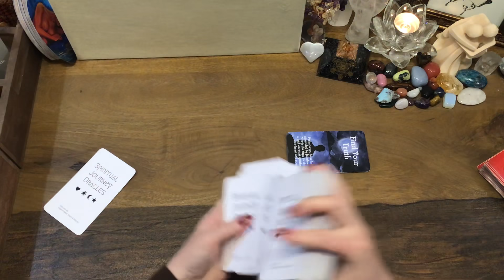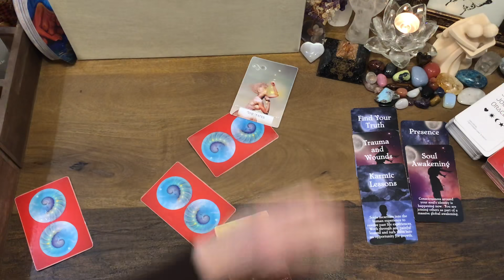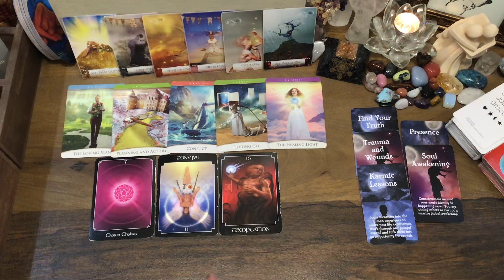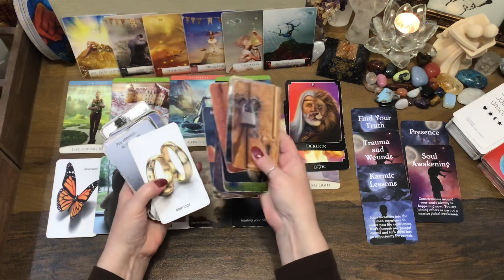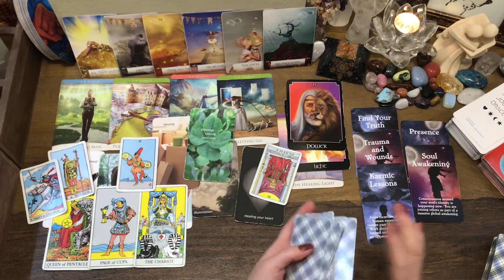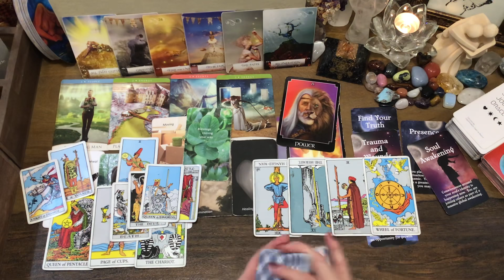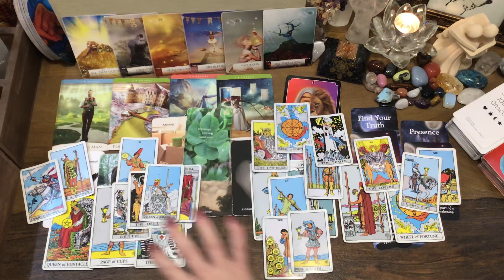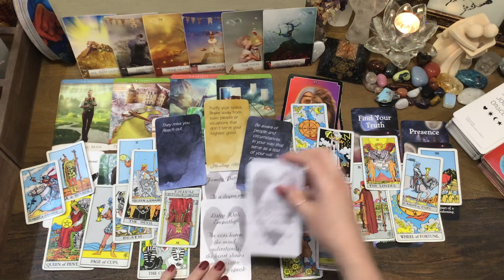Virgo March 2021 - Someone is making massive changes ... Coming toward you! 🦋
For a personal reading or to purchase my oracle decks, please visit my Etsy shop